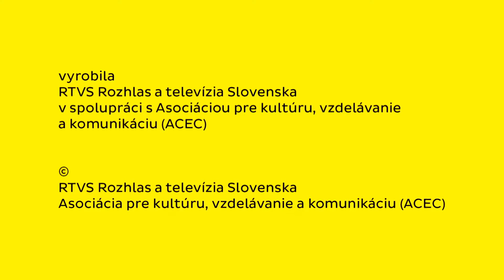Roma Spirit 2015 - CHALANI Z CHATRČE & MARIÁN LABUDA ML.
7. ročník Roma Spirit
15. november 2015, Divadlo Nová scéna, Bratislava

Režisér: Nikita Slovák
Produkcia: Eva Horváthová, Tibor Horváth (RTVS), Márius Krištofovič (DNS), Katarína Štinglová (DNS)
Autorka projektu: Ľubomíra Slušná-Franz
Programová riaditeľka: Magdaléna Rothová

Vyhlasovatelia: Acec, Rozhlas a televízia Slovenska
Generálny partner: Slovenské elektrárne is an Enel Group Company
Hlavný partner: Divadlo Nová Scéna
Partner kategórie Čin roka: Rádio Expres
Mediálny partner: ROMED
Partneri: WHO, Európska komisia, Nadácia otvorenej spoločnosti, Krivak&Co, Ministerstvo vnútra Slovenskej republiky, Homedia, Hurricane, Ministerstvo kultúry Slovenskej republiku, Ministerstvo zahraničných vecí a Európskych záležitostí Slovenskej republiky

"Podporujeme aktívnu snahu všetkých, ktorí sa podieľajú na zlepšení situácie Rómov na Slovensku."
"We support all efforts of those who work to strengthen the Roma integration into society.”